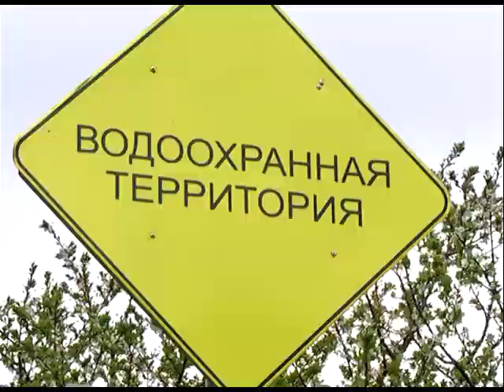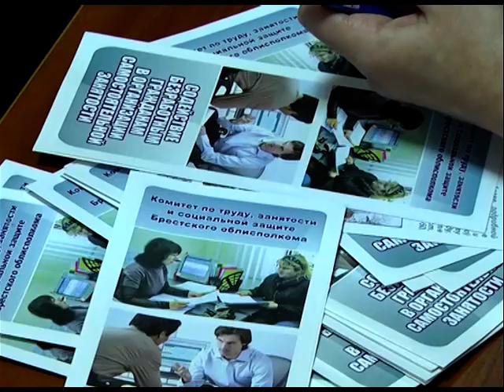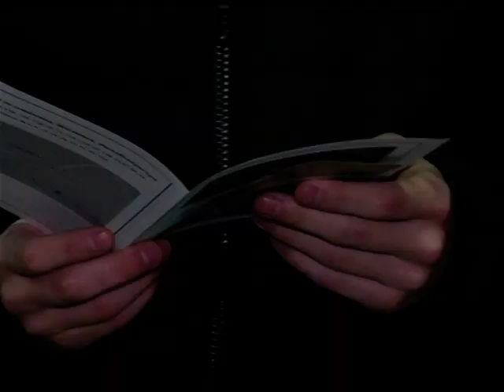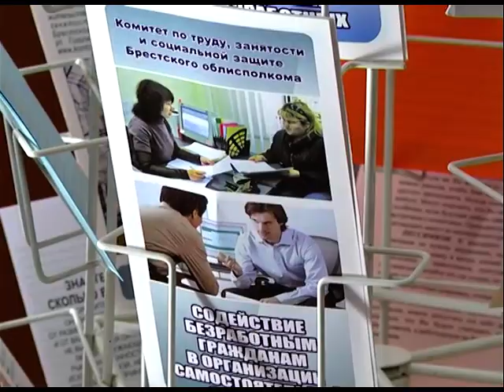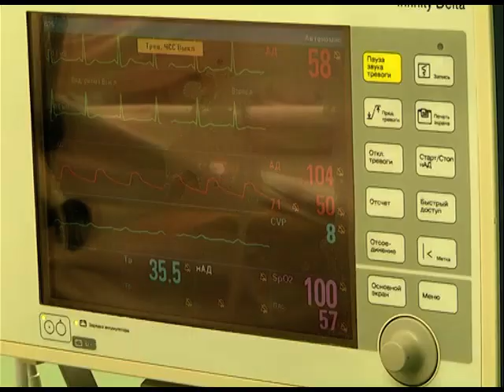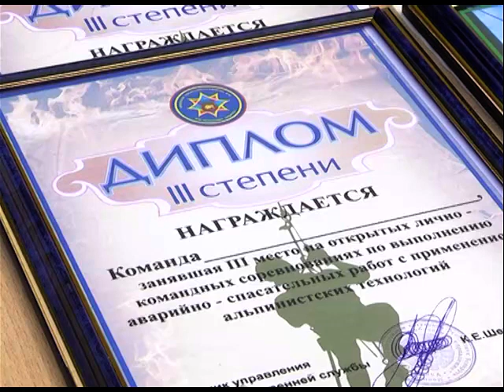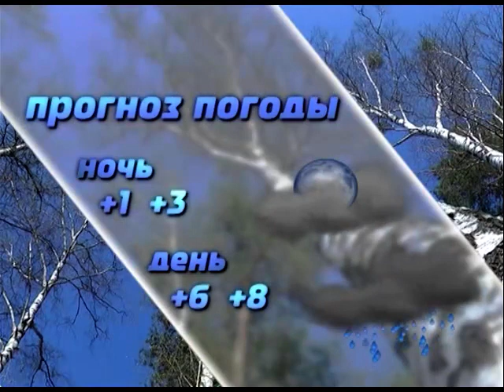2017-04-22 г. Брест. Итоги недели. Новости на Буг-ТВ.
Республиканский субботник. Журналист А. Страпко Оператор А. Щерба
Республиканский субботник. Журналист В. Саченко Оператор Э. Бакунович
Итоги работы апрельских ярмарок вакансий. Журналист А. Ноздрин-Плотницкая Оператор Г. Пекарский
Цветочный наряд г. Бреста. Журналист А. Страпко Оператор А. Щерба
21 апреля – день профилактики сердечно-сосудистых заболеваний. Журналист А. Ноздрин-Плотницкая Оператор Э. Бакунович Г. Пекарский
Открытые соревнования МЧС на высотах с применением альпинистских технологий. Журналист С. Бережная Оператор А. Щерба